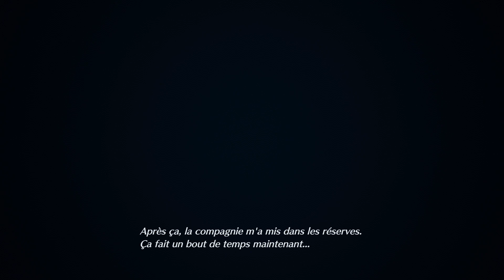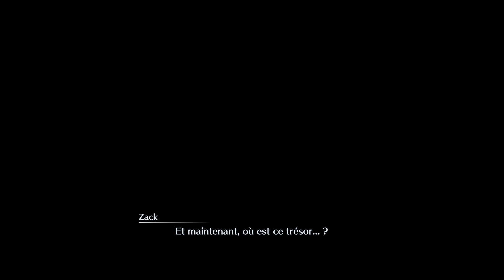[Fr] [PS5] Final Fantasy VII : Crisis Core #15